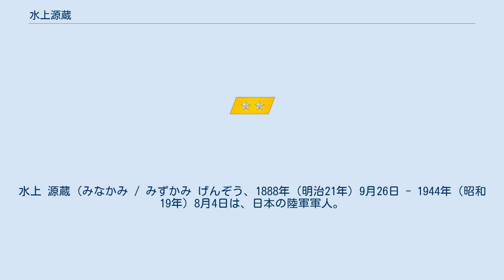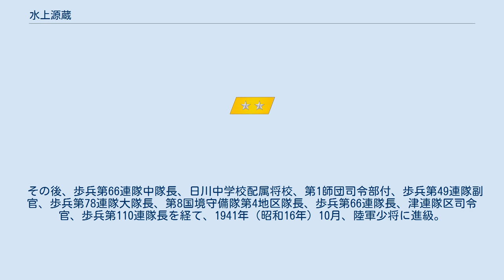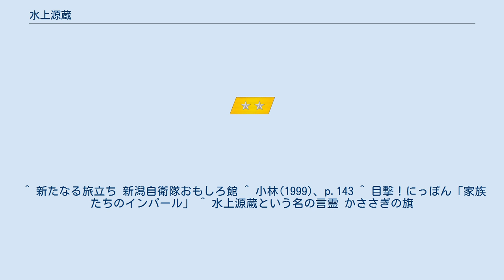水上源蔵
水上 源蔵（みなかみ / みずかみ げんぞう、1888年（明治21年）9月26日 - 1944年（昭和19年）8月4日は、日本の陸軍軍人。
 山梨県東八代郡一宮町(現笛吹市一宮町)出身。
水上長光の三男として生れる。
旧制日川中学校を経て陸軍士官学校に進み、1911年（明治44年）5月、同校（第23期）を卒業し、同年12月、歩兵少尉に任官し歩兵第66連隊付となる。
陸軍戸山学校で学び、1919年（大正8年）3月から翌年10月までシベリア出兵に従軍。
 その後、歩兵第66連隊中隊長、日川中学校配属将校、第1師団司令部付、歩兵第49連隊副官、歩兵第78連隊大隊長、第8国境守備隊第4地区隊長、歩兵第66連隊長、津連隊区司令官、歩兵第110連隊長を経て、1941年（昭和16年）10月、陸軍少将に進級。
留守第54師団兵務部長となり、1943年（昭和18年）6月、第56歩兵団長に補任される。
 1944年（昭和19年）5月下旬、第33軍司令官本多政材中将から北ビルマの要衝ミイトキーナに歩兵第114連隊の援軍として派遣を命じられる。
30日、同地に到着。
その後、第33軍作戦参謀辻政信大佐から極めて異例な水上個人宛の死守が発せられて2ヶ月以上に及ぶ米中連合軍との激戦を繰り広げるが、8月3日同地は陥落。
水上は死守命令を伏せたまま、第114連隊長丸山房安大佐に対し「残余の部隊をバーモに後退すべし」と脱出を命じた。
また、本多中将宛に以下の決別電報を送った。
 そして部下の渡河を見届けた後、一人でその責を負って自決した。
死後、陸軍中将に進級し、個人感状を受けた。
 ^ 新たなる旅立ち 新潟自衛隊おもしろ館 ^ 小林(1999)、p.143 ^ 目撃！にっぽん「家族たちのインパール」 ^ 水上源蔵という名の言霊 かささぎの旗